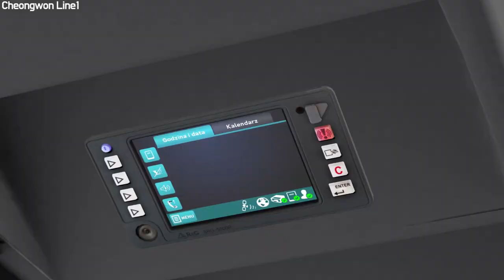[OMSI2] MAN Lion's City A23 - C&C Line 1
청진맵 1번 (동대동차고지 - 청진차고지) 운행영상입니다.
차량은 만 라이온즈 시티 A23 굴절버스입니다.
확실히 차가 길어서 운전하기 불편하네요.. ㅎㅎ

🖥️ MY PC
▶ CPU : Intel(R) Core(TM) i7-8700 CPU @ 3.20GHz
▶ GPU : NVIDIA GeForce GTX 1060
▶ RAM : 16GB